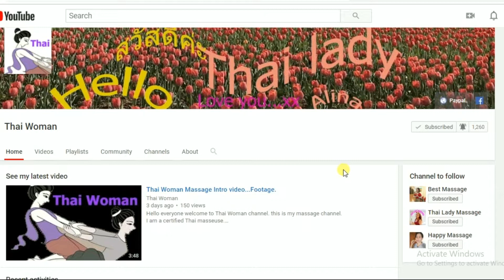Deep Tissue Massage Back of Body by Thai Therapist.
Deep Tissue Massage Back of Body by Thai Therapist.Deep Tissue Massage is used to massage slow and deep massage. To gain access to deep muscles. Including ligaments. And membranes around the muscle.Tissue Massage is a massage to treat and heal injuries, pain, tension, muscle pain. It focuses on massage to treat specific spots. Pain or stiffness, tension or injury in various areas. Such as chronic back pain because of inflammatory muscles. Rigid muscles

Videos are made with:
SJ 5000+ cam
Action sport 4k cam.
Iphone 6
SJ Gimbal.